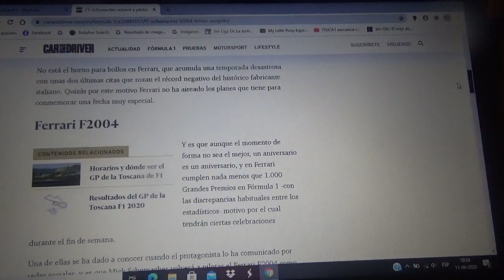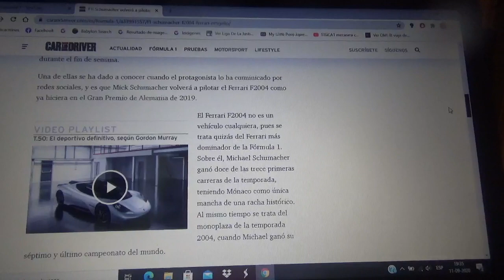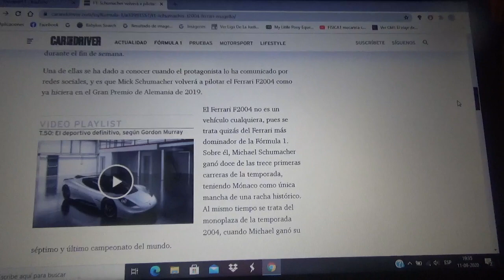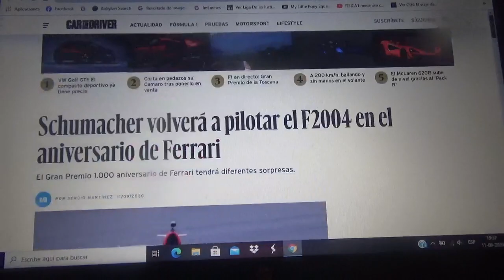Mick Schumacher volverá a conducir el Ferrari F2004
El joven piloto alemán quien actualmente compite en la Fórmula 2 y es miembro de la Ferrari Drivers Academy volverá a ponerse al volante de la máquina con la que su papá Michael Schumacher 7 veces ganador del campeonato mundial de Fórmula 1 obtuvo su 7ma y última corona en el Gran Circo con motivo de la participación n°1000 de la Scuderia Ferrari en la máxima competición mundial del deporte motor

Ademas será el mismo ejemplar de dicho vehículo que manejó el año anterior durante el Gran Premio de Alemania en Hockenheimring